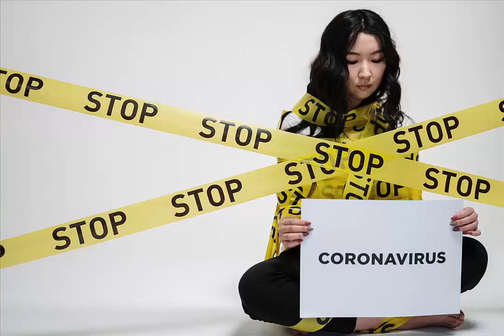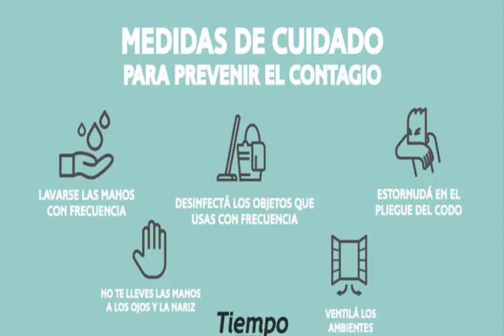5 Cosas que debes saber sobre Coronavirus.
La COVID-19 es una enfermedad infecciosa causada por un nuevo virus que no había sido detectado en humanos hasta la fecha, aqui te dejo 5 cosas que debes saber espero y sea de ayuda.